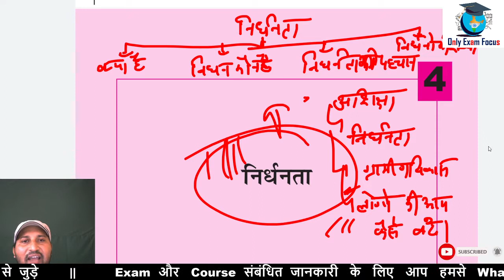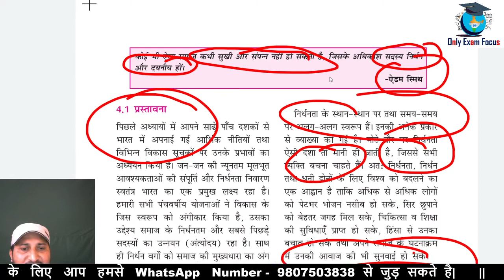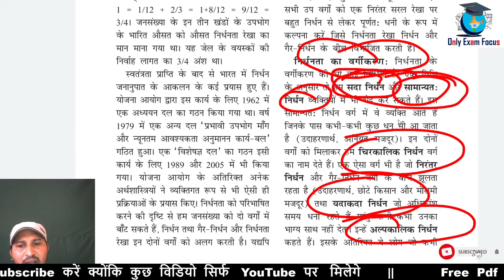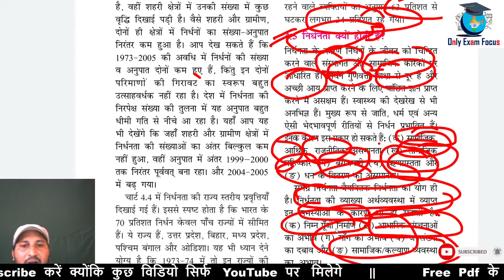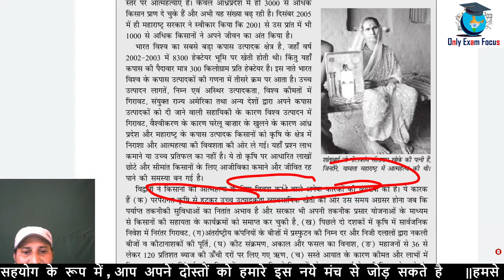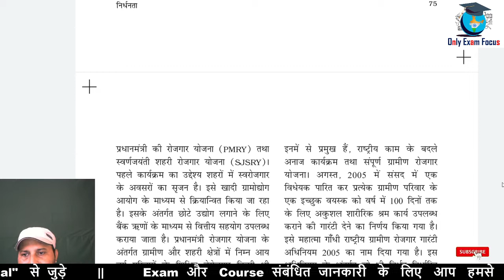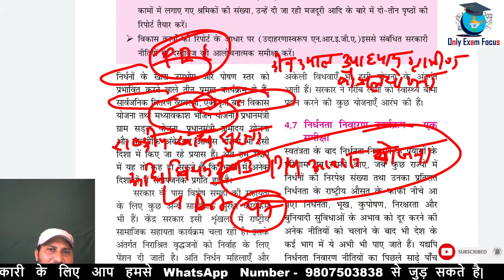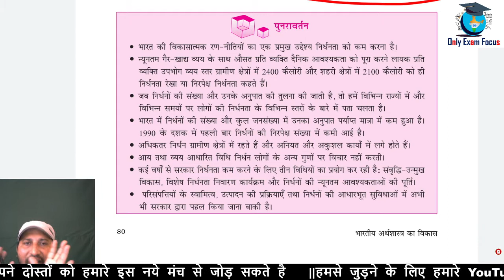अर्थशास्त्र (Economy)| Class 11|lesson-04 | all NCERT | by Pulkit Sir UPSC |PART-02 only exam focus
अध्याय 4- भारतीय अर्थव्यवस्था की चुनौतियां- Challenges of Indian economy

Part 2 -

1- गरीबी के कारण- reason of poverty

2 - गरीबी दूर करने के उपाय-  measures for remove poverty

GKToday’s Current_Affairs Today Section provides latest and Best Daily Current Affairs 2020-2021 for UPSC, IAS/PCS, Banking, IBPS, SSC, Railway, UPPSC, RPSC, BPSC, MPPSC, TNPSC, MPSC, KPSC SSCCGLCHSL and other competition exams.